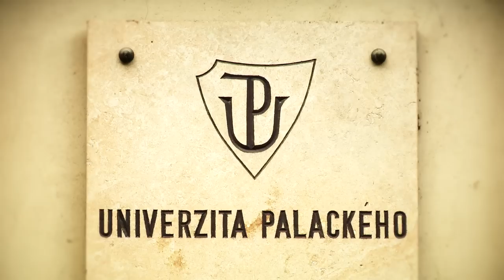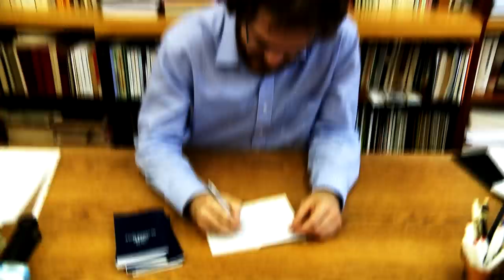Univerzita Palackého se představuje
Spot z produkce oddělení komunikace UP. Jeho autorem je student žurnalistiky a filmové vědy Marek Partyš.
Hudba: DVA - Tatanc.